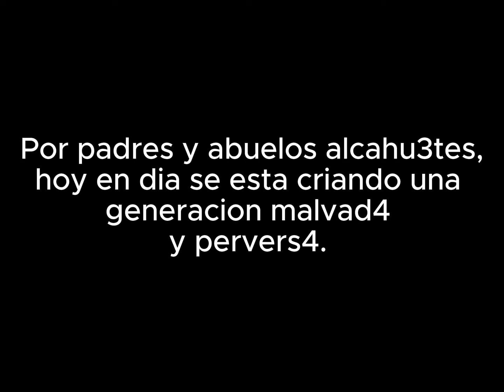Pastor sorprende a esta madre haciendo esto!😱